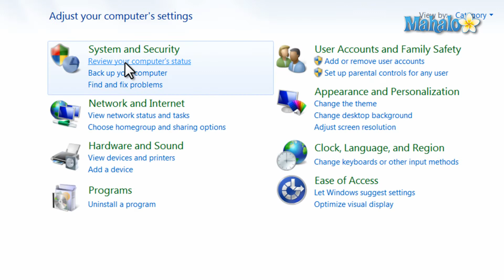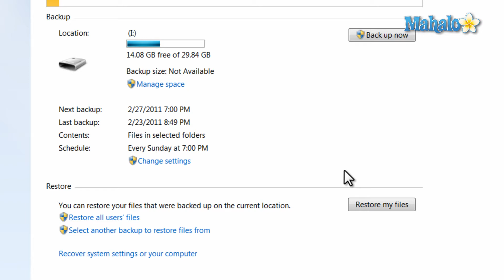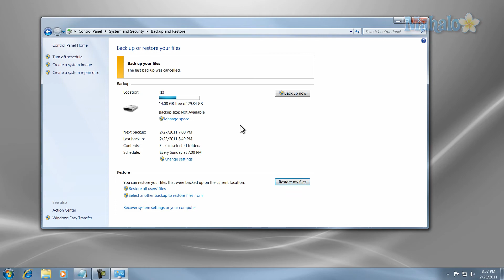Learn Windows 7 - System Backup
During this tutorial Mahalo's Windows expert, Sean Hewitt, shows you how to use the System Backup feature in Windows 7.  In this lesson he also displays how to restore files from a backup.